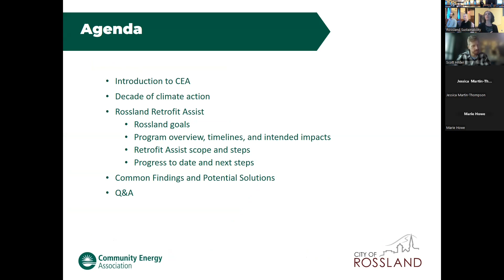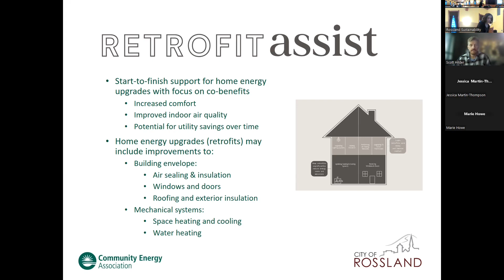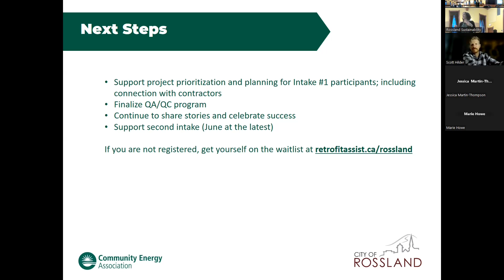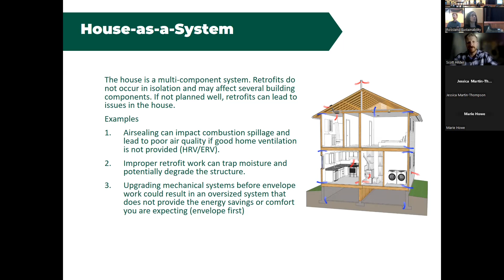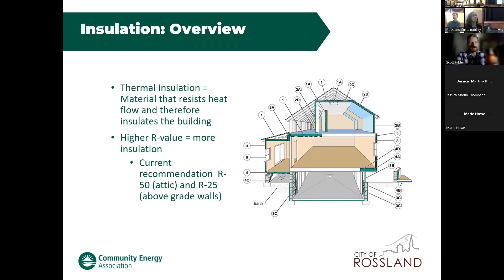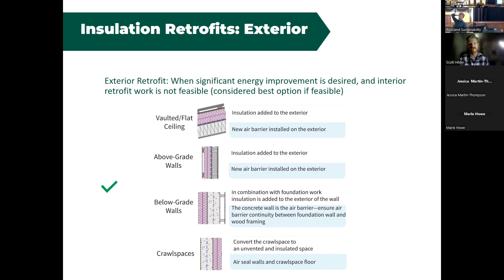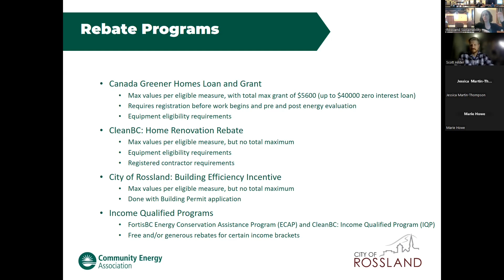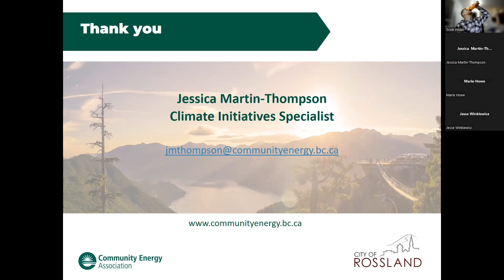Energy Talk - Rossland Retrofit Assist